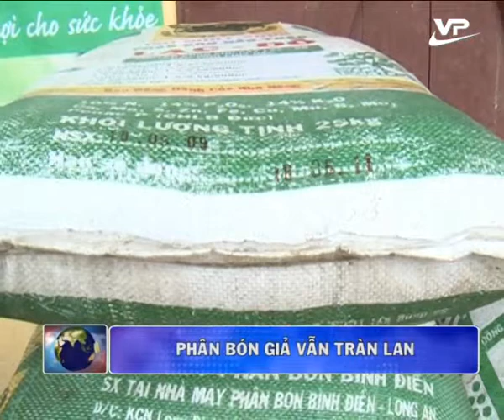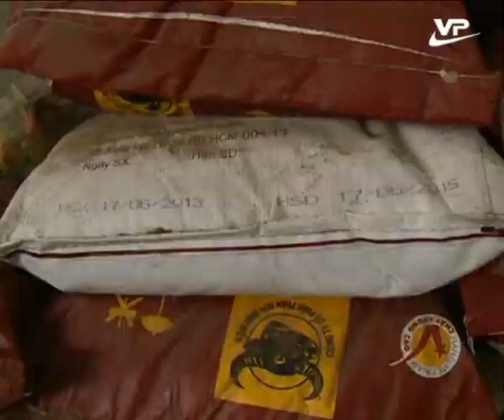Thời sự cuối ngày Vĩnh Phúc 08.12.2015